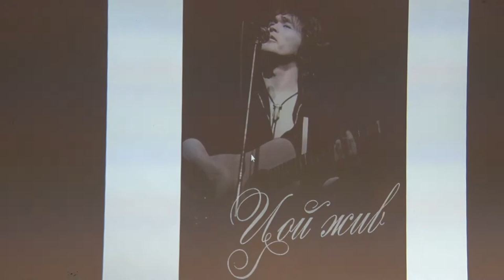Десна-ТВ: Легенда российской рок-культуры - Виктор Цой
Для тех, кто был молод в 90-е прошлого века, в числе любимых певцов был лидер команды «Кино» Виктор Цой. И неудивительно, что новое молодое поколение помнит и чтит его творчество. Ему посвящаются вечера памяти. Как вспоминали певца в Десногорске, смотрите в сюжете.